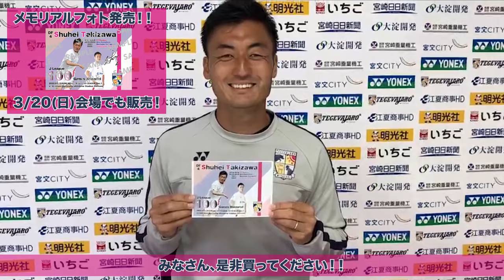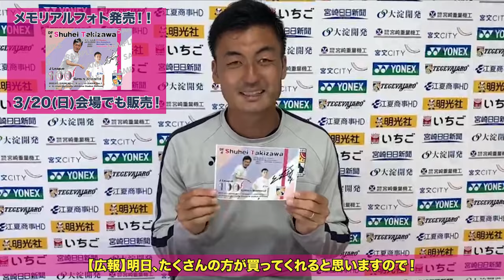瀧澤修平選手J通算１００試合出場達成！！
先日の試合でＪリーグ通算１００試合出場を達成した瀧澤修平選手のメモリアルフォトにサインを入れる様子を撮影しましたので是非ご覧ください♪

【試合情報】
03.20(日)13:00～
明治安田生命J３リーグ第2節(九州ダービー！)
vs ギラヴァンツ北九州

04.03(日)13:00～
明治安田生命J３リーグ第4節(南九州ダービー！)
vs 鹿児島ユナイテッドFC
※一般販売は03.20(日)10:00～となります。

【新グッズ発売開始！】
２０２２年verのタオルマフラー及び、リストバンドの発売が開始となりました！
オンラインストアでも購入可能ですので、是非お買い求めください！

【2022 ファンクラブ会員募集】
今回、5種類の会員を準備いたしました！
どの会員にも下記の①～④の共通特典がつき、会員ランクがあがるにつれて非売品の2021年振り返り小冊子やファンクラブ会員限定長袖シャツ、2022選手着用モデル練習シャツなどがつきます！
そしてさらには、ファンクラブサンクスマッチ(仮称)でのウェルカムピッチサポーター参加権やスタジアム内スポンサーボードへの名前の掲載、プレミアイベント参加権（希望選手と記念撮影、選手への独自インタビュー体験）、ご自身だけの！オリジナル背番号登録などここでしか体験できないイベントも盛りだくさんです！！
・共通特典
①   会員証・ネックストラップ付会員証ケース
②【会員証提示で】チケット先行販売
③【会員証提示で】ホーム戦15分前先行入場
④【会員証提示で】ホーム戦チケット購入時30％割引
↓会員登録や・詳細はこちらまで！(クレジットカード決済も可能です)

【2022 オーセンティックユニフォーム予約受付中！】
新体制発表会でも着用していた新ユニフォームの予約販売も開始しました！
今季は「背番号無し」、「背番号有り」に加えて「背番号+背ネーム有り」の発売も開始となりました！

DAZNならテゲバジャーロ宮崎の明治安田生命Ｊ３リーグ戦を全試合ライブ配信！

テゲバジャーロ宮崎公式オンラインストア